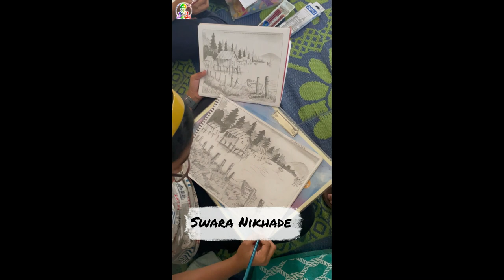Kalpak Art's Classes Student Work of Drawing And sketches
Title -

Welcome to "Multistar Kalpak" 🎬! If you're into comedy, dance, horror movies, thrillers, vlogs, gym workouts, and the latest product unboxings, you're in the right place! Our channel is packed with entertaining and diverse content to keep you hooked. Our horror movie series is a fan favorite, offering spine-chilling thrills and suspense that'll keep you on the edge of your seat. Don't miss our hilarious comedy skits, energetic dance routines, and exciting vlogs that give you a peek into our daily adventures. Plus, for all the fitness enthusiasts, we share our gym routines and tips. We also love unboxing the newest gadgets and products, giving you a first look at what's hot on the market. 🎥👻💪📦

🤔YOUR QUERIES-
1. Best horror movie
2. Movie podcasts discussion
3. Revenge movie bts
4. Gym prank
5. Unboxing
6. Comedy videos
7. Dance videos
8. Teaching with fun
9. BTS
10. Multitalented people
11. Hindi horror movies

By - @kalpakchincholkar
Thank you:) Kalpak Art's Classes Student Work of Drawing And sketches

1. $$$ Beginner's Drawing and Painting Class for Students
2. $$$ Step-by-Step Guide to Improve Your Drawing and Painting Skills
3. $$$ Learn How to Create Stunning Artwork in Our Student Drawing and Painting Class
4. $$$ Tips and Tricks for Student Artists in Our Drawing and Painting Workshop
5. $$$ Join Our Online Student Drawing and Painting Class and Unleash Your Creativity